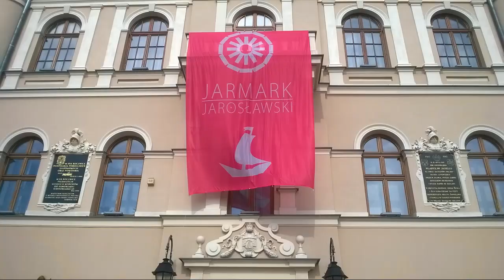Jarmark Jarosławski dzień czwarty część czwarta 27 08 2023